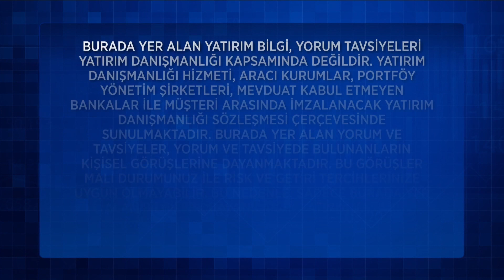Ekonomi Arası 455. Bölüm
Ekonomi Arası 455. Bölüm (26 Ağustos 2023)

455. Bölüm Konu Başlıkları:
Merkez Bankası'ndan Sürpriz Faiz Kararı
KKM'den Çıkış İçin İlk Adım Atıldı
Tüketici Güveninde Rekor Gerileme
Karşılıksız Çek Adedinde Artış

Hafta sonları FOX ekranlarında yer alan programda; ekonomideki ve para piyasalarındaki son dakika gelişmelerinin yanı sıra, ekonomide son dönemin en çok ilgi çeken konularından kripto para da konuşuluyor. Farklı uzman konukların da katılımıyla ekrana gelen “Ekonomi Arası” her hafta sonu   10.00’da FOX’ta.